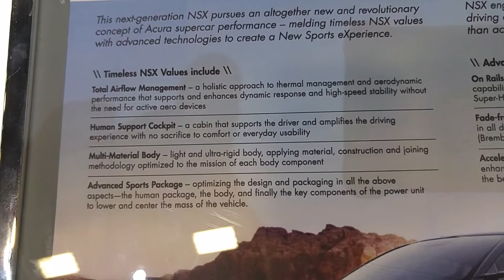Red Acura NSX @ the 2016 MIAS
it is even more beautiful in person than it is in the videos and photos.  i am anxious to see it in the showrooms too.  but from what i have read and heard about it the performance doesn't justify the expected price tag.